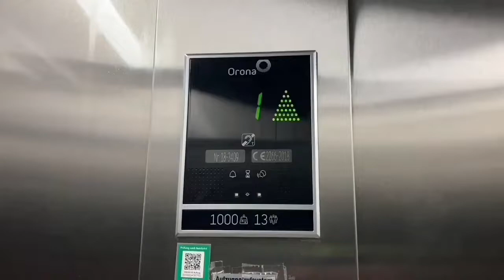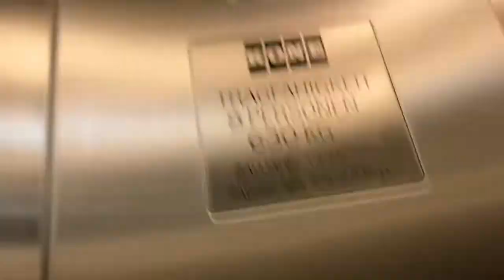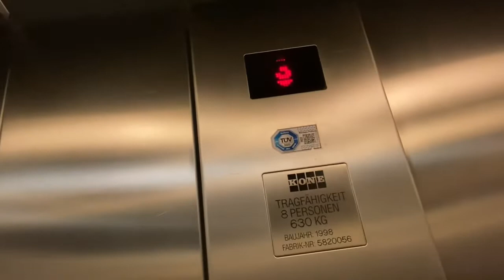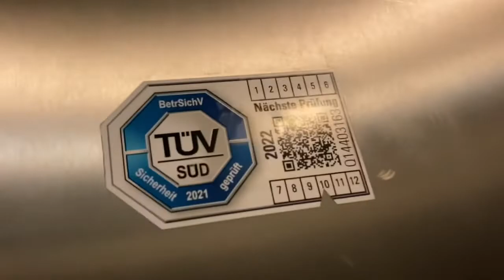1998 KONE Aufzug in Ärztehaus in münchen Waltherstraße